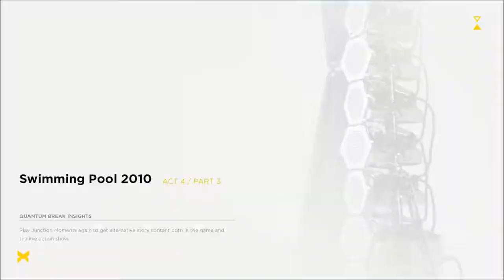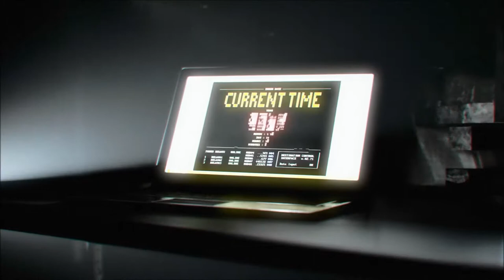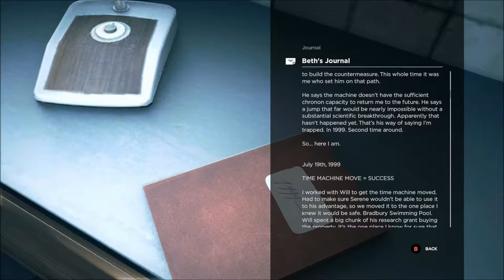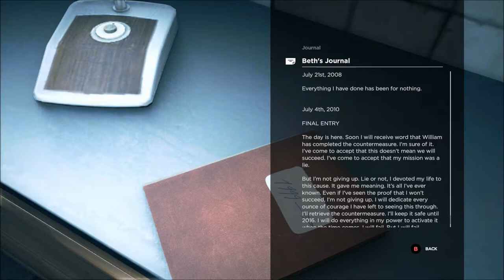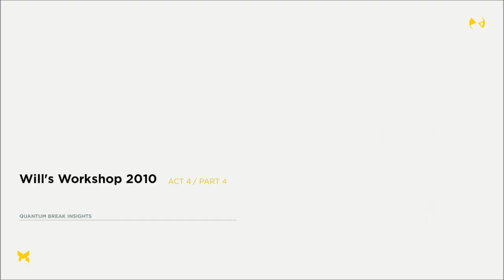Necro plays Quantum Break Pt 15 Back in Time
As the adventure continues we travel back in time in search of a way to save the future